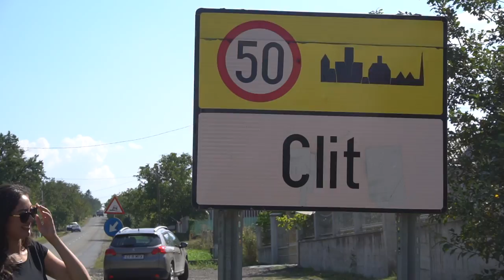Moldavia, Romanian Horse Country!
This is the only part of Romania that had us fearing for our lives. I know I joke about the way people drive in this video. I think it may have been a way to cope with the epic stress of people trying to kill you. Other than that, YOU SHOULD TOTALLY GO TO MOLDAVIA.  We left Putna Monastery and drove to Iasi via Voronet the same day. This area of Romania is so beautiful. I wish we had of had more time there!

Lockie's Travel Vlog is where I post to keep my friends and family up to date with what I'm up to.